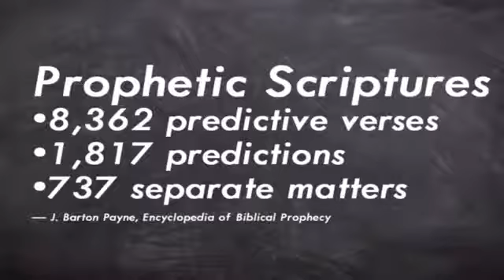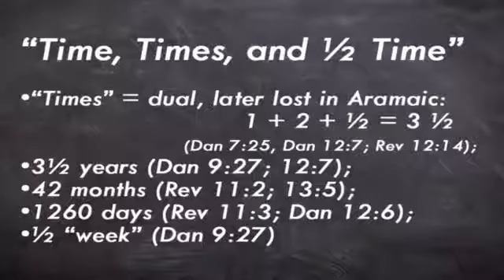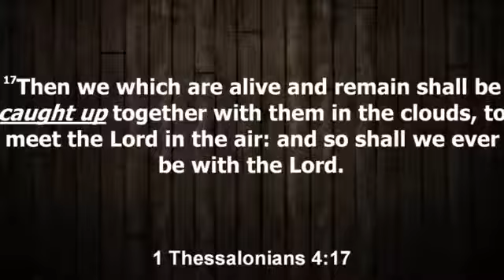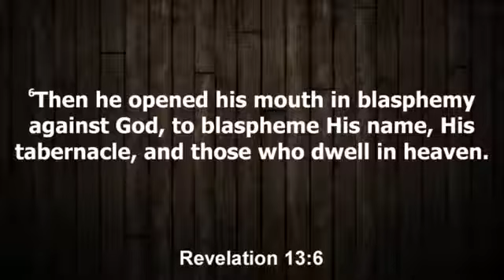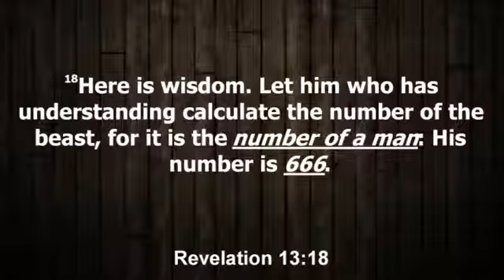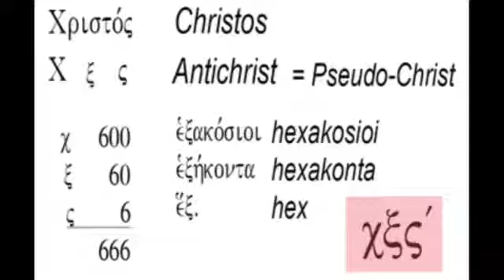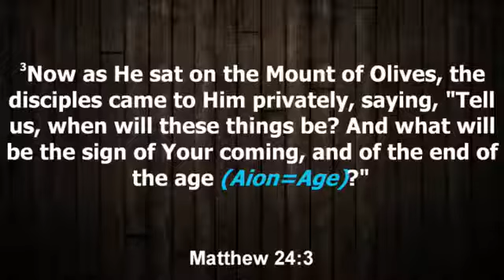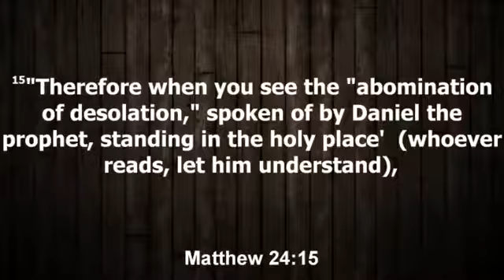Coronavirus...and the End Times?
Is the Coronavirus the start of End Times? Wednesday evening service with Pastor Chad Randall of LifeStory Church. He shares Biblical truths about the End Times and answers burning questions about our current situations with Coronavirus.